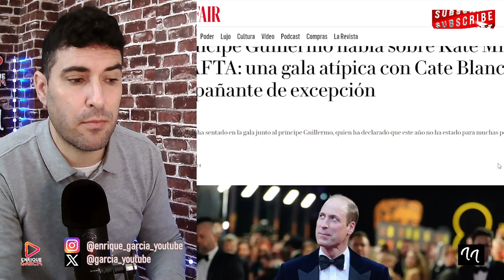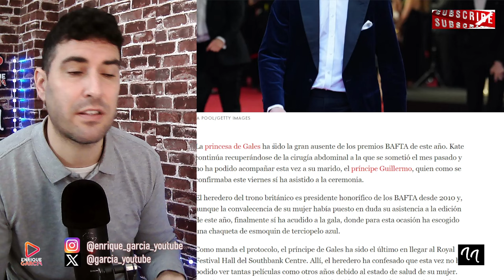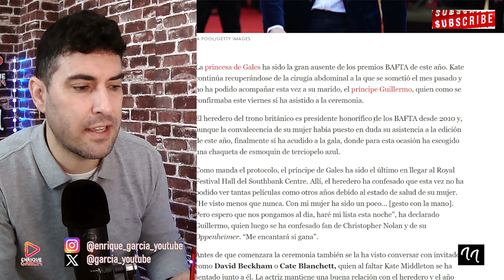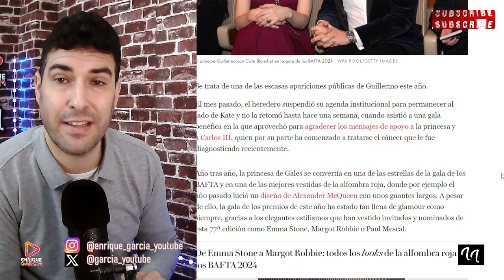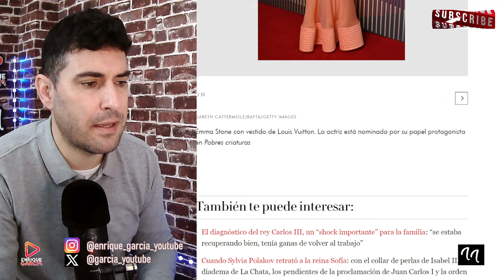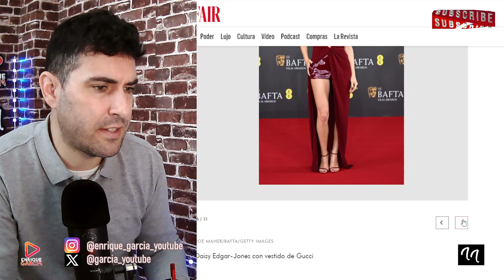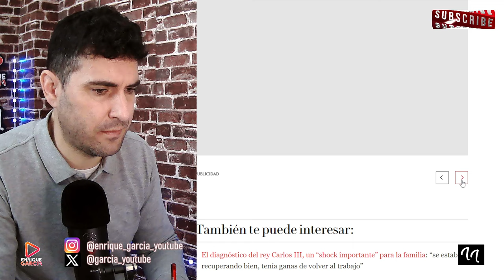FEO GESTO de GUILLERMO con KATE MIDDLETON y RUMORES de COQUETEO con Cate Blanchett en los BAFTA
X @garcia_youtube
SI QUIERES SER INFLUENCER